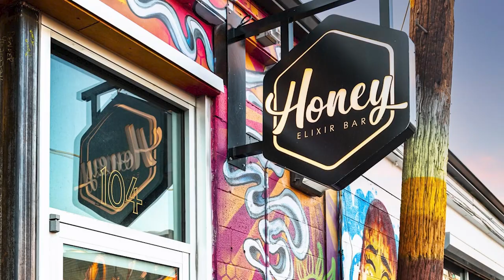AVA RiNo - Denver Apartments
AVA is a brand-new living space in Denver’s most exciting and vibrant neighborhood, the River North Art District. The reasons to love RiNo are endless. Which is why we chose to be in the heart of it all.

Now leasing studio, one-bedroom, two-bedroom, and three-bedroom apartments.